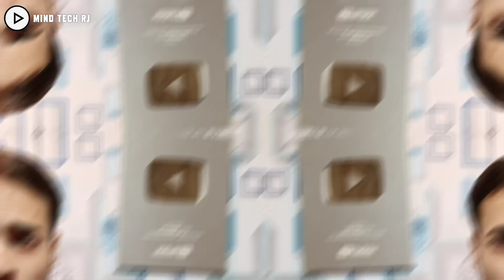Business proposal Is Now Streaming in Hindi | Big mouth Hindi dubbed | Adamas K-Drama Release date.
business proposal Hindi dubbed
business proposal Hindi dubbed 2022
business proposal
business proposal download in Hindi
how watch business proposal in Hindi
how to watch business proposal
Netflix New K drama Hindi dubbed
adamas K-Drama
Big mouth Korean drama Hindi dubbed
big mouth Korean drama Hindi dubbed release date
big mouth
big mouth Korean drama